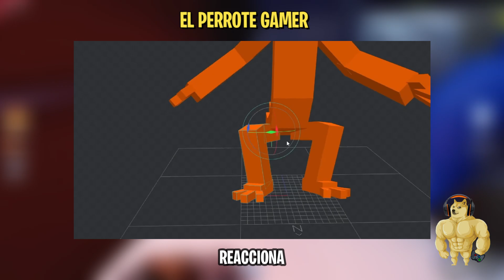CREAN RAINBOW FRIENDS 2 EN MINECRAFT! 😍🌈 Increíble Reacción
Por fin crearon el mapa de Rainbow Friends Capítulo 2 en Minecraft! Comenta si quieres descargarlo.